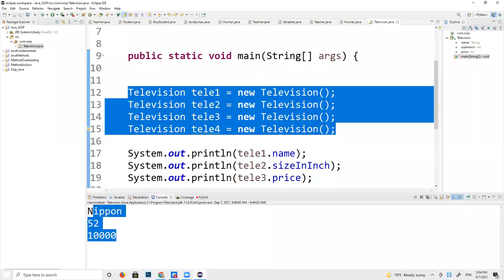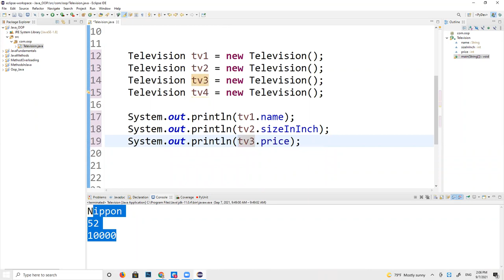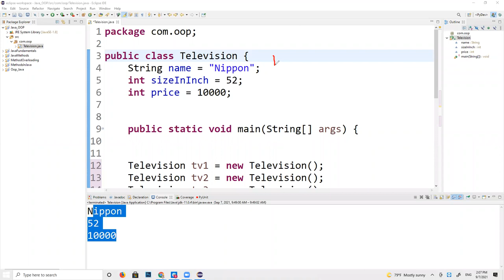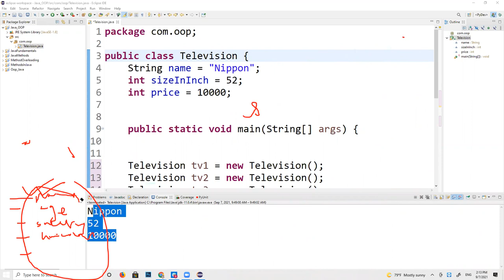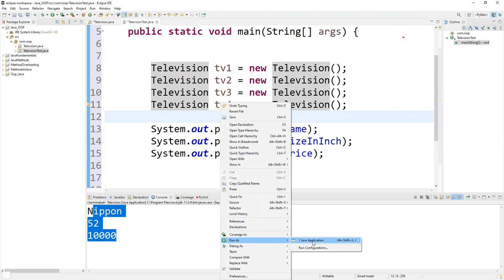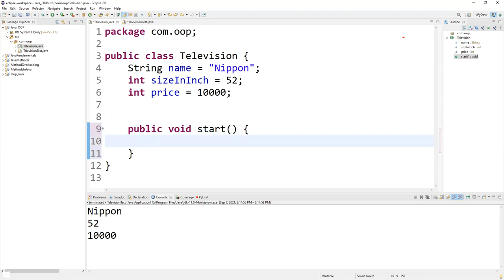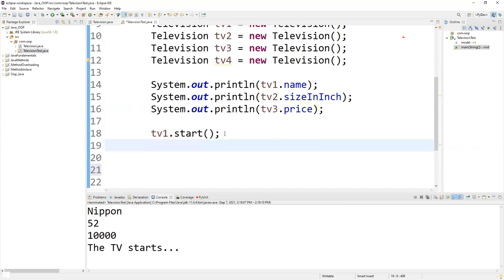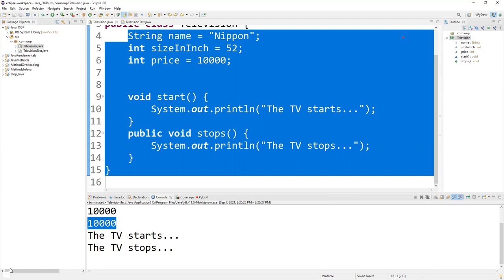JAVA TUTORIAL FOR BEGINNERS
Hello World!
LET'S MAKE OUR MOTHER EARTH A BETTER LIVING PLACE TOGETHER!
Greetings!
21 Minute School is an open school for all. Anyone can join here to exchange his/her learning and earning experience of Freelance Business globally.
The name of the school has its special meaning and deep significance. 21 refers a very significant day and SUPREME SACRIFICE for FREEDOM of SPEECH in 1952 that is now recognized as International Mother Language Day!
We believe all that 7 is the LUCKY number and 7x3=21! We believe anyone who joins our session will be 3 times luckier!
The specialty of 21 Minute School:
- Less than 21 minutes motivational LIVES every day
- Special LIVES on Freelancing Business & IT Skills
- World Class Instructors, motivators & Public Speakers
OUR MISSION:
REACH MAXIMUM people globally with tons of information on FREELANCING OPPORTUNITIES and Facilitate in BUILDING SKILLS.
OUR VISION:
Every one has distinguished idea(s), dream(s), skill(s), talent(s). We want to explore together to discover them. Brush up them to implements those to benefit our Mother Earth and Make it LITTLE BETTER LIVING PLACE TOGETHER!
SHARE THE PAGE if you LIKE our IDEAS and DREAMS!